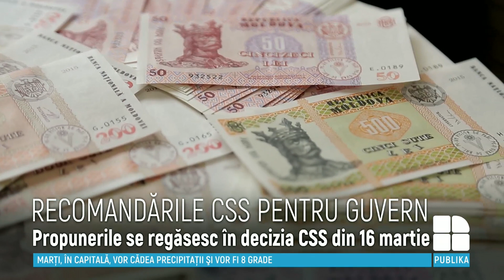Președinția a remis Guvernului decizia CSS privind depășirea crizei pandemice